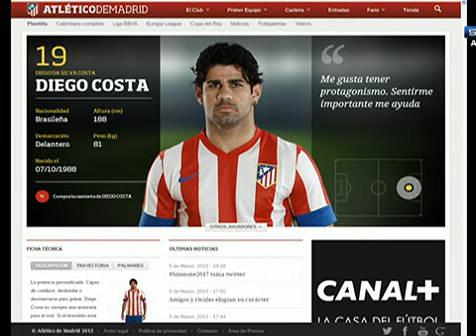Convocação Da Seleção Brasileira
Marco Antônio Rodrigues aprovou a convocação da Seleção Brasileira
    Diego Costa disputou 20 partidas e marcou quatro gols pelo Atlético de Madri.
    Arena  | Última atualização: 30 minutos atrás

01/02/2013  02/02/2013  03/02/2013  04/02/2013  05/02/2013  06/02/2013  07/02/2013  08/02/2013  09/02/2013  10/02/2013

11/02/2013  12/02/2013  13/02/2013  14/02/2013  15/02/2013  16/02/2013  17/02/2013  18/02/2013  19/02/2013  20/02/2013

21/02/2013  22/02/2013  23/02/2013  24/02/2013  25/02/2013  26/02/2013  27/02/2013  28/02/2013  29/02/2013  30/02/2013

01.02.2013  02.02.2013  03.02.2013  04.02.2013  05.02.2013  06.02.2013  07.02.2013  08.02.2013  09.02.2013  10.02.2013

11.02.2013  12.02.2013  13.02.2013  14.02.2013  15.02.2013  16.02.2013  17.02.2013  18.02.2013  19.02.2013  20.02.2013

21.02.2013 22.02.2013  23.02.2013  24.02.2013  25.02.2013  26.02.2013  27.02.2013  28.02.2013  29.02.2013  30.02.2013

times série atlético-go atlético-mg bahia botafogo corinthians coritiba cruzeiro figueirense flamengo fluminense grêmio internacional náutico palmeiras ponte preta portuguesa santos são paulo sport vasco abc américa-mg america-rn asa de arapiraca atlético-pr avaí boa esporte bragantino ceará crb criciuma goiás barueri guarani guaratinguetá ipatinga joinville paraná caetano vitória campeonatos brasileirão campeonato carioca

times série a atlético-go atlético-mg bahia botafogo corinthians coritiba cruzeiro figueirense flamengo fluminense grêmio internacional náutico palmeiras ponte preta portuguesa santos são paulo sport
 vasco times série b abc américa-mg america-rn asa de arapiraca atlético-pr avaí boa esporte bragantino ceará crb criciuma goiás grêmio barueri guarani guaratinguetá ipatinga joinville paraná são caetano
vitória campeonatos brasileirão série a brasileirão série b campeonato carioca campeonato gaúcho campeonato mineiro campeonato paulista copa do brasil copa do mundo futebol alemão futebol espanhol
futebol francês futebol inglês futebol italiano futebol português liga dos campeões liga europa taça libertadores mundial de clubes esportes atletismo basquete corrida de rua esportes a motor esportes
aquáticos fórmula 1 futebol lutas radicais stock car surfe tênis vôlei olimpíadas de inverno tv, impresso e rádio autoesporte.com cbn esporte espetacular  esporte jornal extra o  Premiere FC
rádio  sportv rádio rádio zona de impacto parcerias baixa tudo bolão cartola fc cbb cbf cbv clube dos 13 cob fpf futpédia leonardo web lnb rico surf stock car vôlei brasil pnera
flamengo corinthians fluminense atlético-mg palmeiras santos gremio internacional neymar